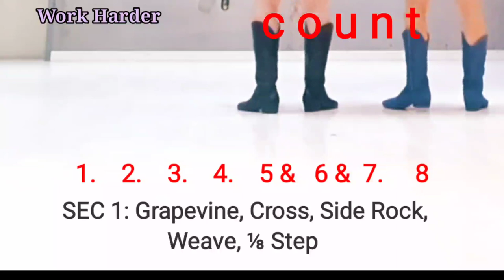Work Harder❤improver/워크 하더/초중급라인댄스. Demo. Count/Queens friends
Intro: 16 Counts, Start at approx 8 secs
Count: 3.  2 Wall:4
Level: mprover
Choreo: Fred Whitehouse (IRE) - April 2022
 Roberts, James Oliver
 Hutchinson & Andrea Christina Obeid
Restart Here on Wall 2

(사) 라인댄스퀸코리아협회.  동작사당지부장
이순자 서재연 이양자 이양순 지도자자격증문의
시니어 일반2급 일반1급 동영상반. 동호회반모집 (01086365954)
서울여성프라자 화.목 13:00~14:00. 사당3동주민센타 월 수 9:00~10:00.   사당3동주민센타. 목 9:00~10:00.      사당종합사회복지관 목 11:00~12:00